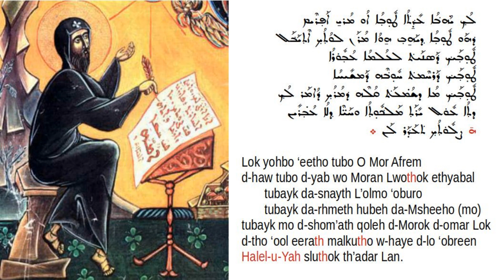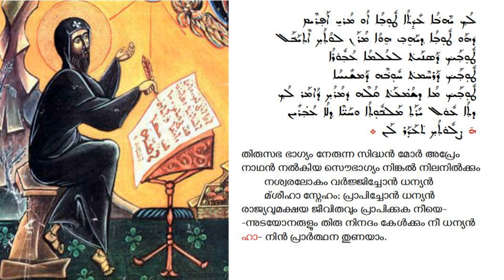The Church calls you blessed O Mor Afrem - Quqoyo Mode 4 ܠܟ ܝܗܒܐ ܥܕܬܐ ܛܘܒܐ ܐܘ ܡܪܝ ܐܦܪܖܡ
This is one of the 4 stanzas in the tune Quqoyo from the Fourth Qawmo of the Lilyo of Monday from the Shimo.  In this video this is chanted in mode 4. The Malayalam translation included with this video is from the 1976 translation by the Late Arch Chor Episcopa Kaniamparambil Kurian Malpan. You can see the lyrics at:

The English translation of this stanza is:
The Church calls you blessed, O Mor Afrem,
because the blessing which our Lord gave was communicated to you.
Blessed are you who hated this passing world;
blessed are you who desired the love of Christ;
blessed are you, when you shall hear the voice of your Lord, when he says to you:
come enter into the inheritance of the kingdom and the life which does not pass away,
halleluia, may your prayer assist us.